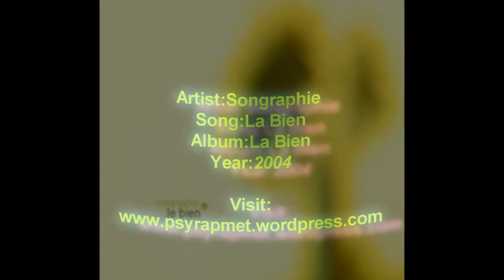Songraphie - La Bien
Vuelvo a compartirles algo de downtepo algo de años atras aproximadamente del 2004 pero que en mi opinion es buen estimulante para relajarse.